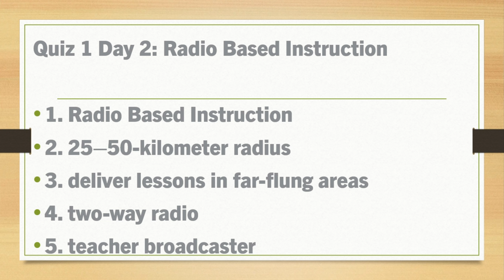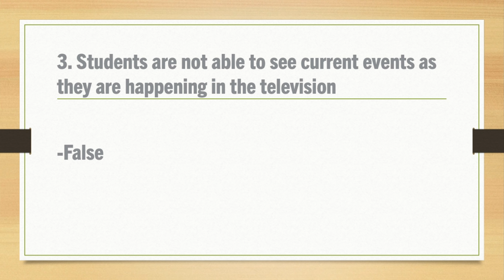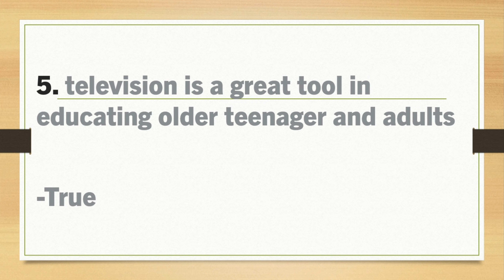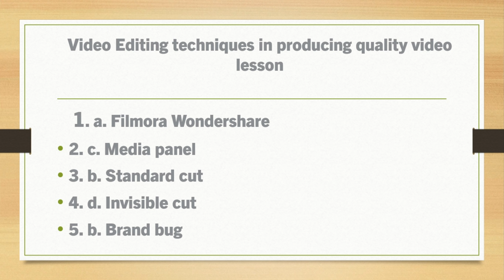VIRTUAL INSET 2.0 DAY 2 (COMPLETE QUIZ ANSWER KEY)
VIRTUAL IN-SERVICE TRAINING 2.0 The DepEd Learning Management System will open the Virtual INSET 2.0 Course on August 30, 2021. Please log in to your respective regional DLMS using your DepEd email accounts Google or Microsoft accounts.

For DepEd teachers and employees.

Hello mga Guro, Sharing my answers sa Quiz Day 2 (Virtual INSET 2021)